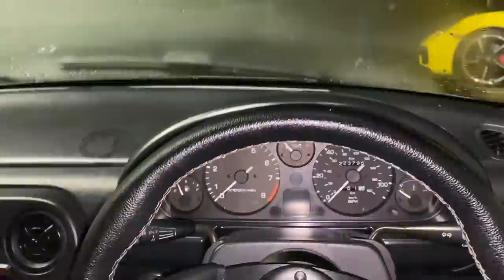I Bought This MK1 MX5 1.8 Import for £750!... HOW?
So today we are gambling on a car, playing a game very similar to 'deal or no deal'. There is a specific car that I wouldn't mind buying, so me and the current owner decided to play a little game; we put prices in an envelope, and whatever price I pull out, I have to PAY! Yes we bought this 1.8 Import MX5 MK1 for £750!

Let's see what car it is, and how much I have to pay!